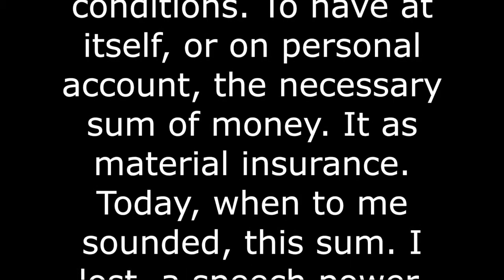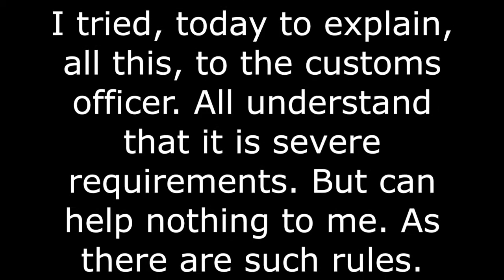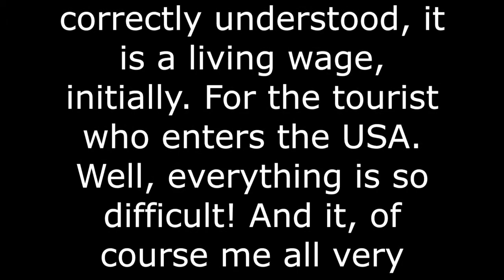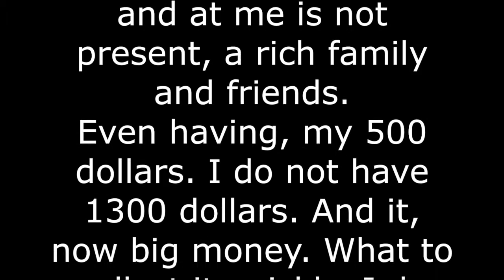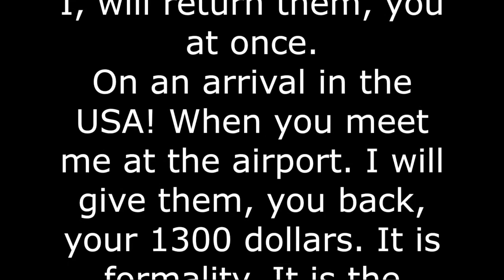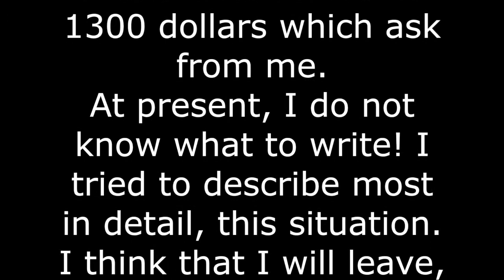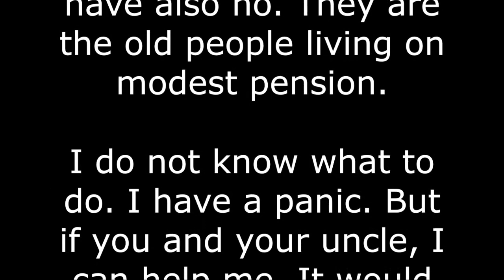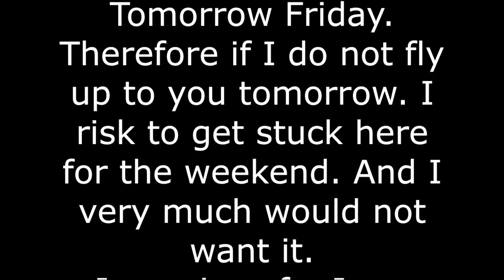An Extended It's a Russian Love Story - 1/19/17 The Turning Point!